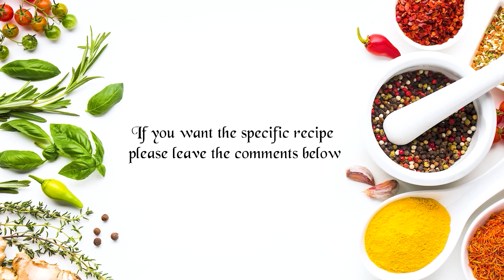Nepalese Potato salad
1. boil some potatoes
2. Cut into half or quarter
3. Add some mustard oil on sauce pan
4. Add little bit of fenugreek seeds
5. Chuck the oil into potato
6. Add onion, shallots, corriander, capsicum, garlic and green chilli
7, Add some ground corriander
8. Add some cumin
9. Add some tahini
10 Add some dijon mustard
11. Add some lemon juice
12. Add salt and pepper
13. Add some tumeric
14. Mix it well
15, Place it into a bowl
16. Add red capsicum for garnish
17. Add corriander leaves for garnish
18. Add some chives for garnish
19. Add some popyseed and sesame seeds for garnish

Please press bell icon for all the notifications